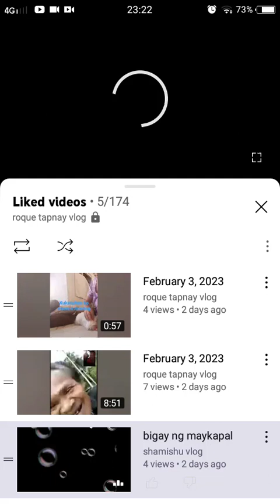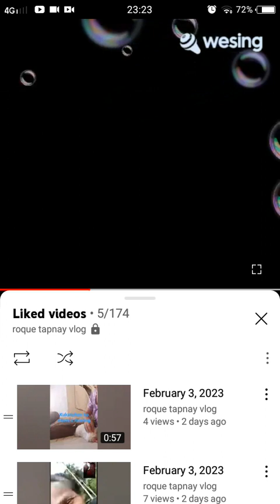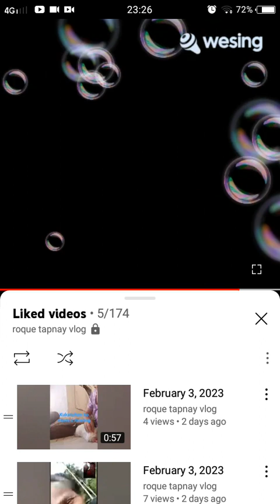bigay ng my kapal by lolove ko